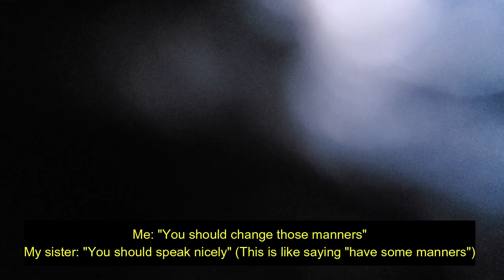Dealing with rude people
How do you deal with rude people? How are you teaching your children to deal with rude people? I had to deal with such a situation recently in front of my children. On the one hand I always teach them that they are responsible for how they react to situations, no one can make you do anything you do not want to do. Own your actions. On the other hand, you need to be able to stand firm and not be intimidated by anyone especially when you have the truth and the facts on your side.

I am a very even tempered person, you have to really earn my wrath lol. This even temperament has served me well in the past and I believe it allowed me to show my children how to handle such a situation without doing and saying things that are out of your character.